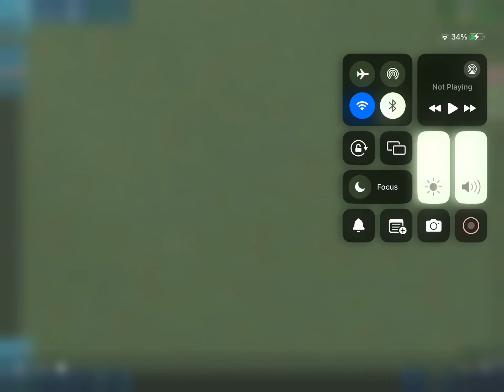3 HELPFUL road hacks & tips for your city!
check for spelling errors…